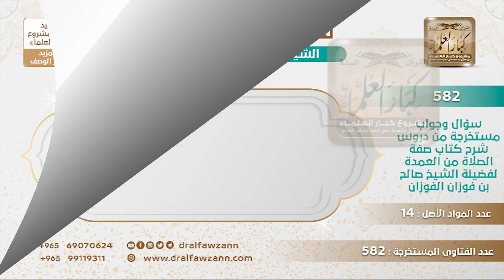[522 -582] ما الواجب على الوالدين في الجنين الميت في بطن أمه وعمره أربعة أشهر أو خمسة أشهر؟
-"السؤال: ما الواجب على الوالدين في الجنين الميت في بطن أمه وعمره أربعة أشهر أو خمسة أشهر فما فوق من الصلاة عليه وتسميته والعقيقة ما الواجب عليهما في ذلك؟
الجَوَابُ: كل هذا يشرع، يجب أن يُغسَّل، يجب وجوبًا أن يُغسَّل ويكفَّن ويصلى عليه؛ لأن له أحكام الجنائز وأما تسميته والعقيقة عنه فهذه مستحبات.
للاشتراك في قناة الشيخ صالح الفوزان
سؤال وجواب من شرح صفة الصلاة ( 582 ) مقطع

للاستفسار والإقتراحات والدعم
رئيس الفريق
لمشروع كبار العلماء